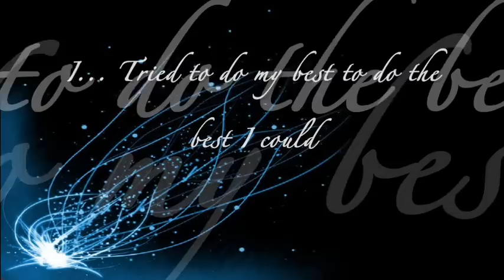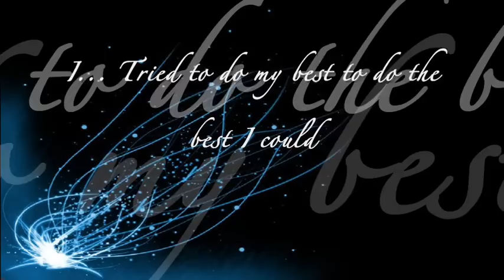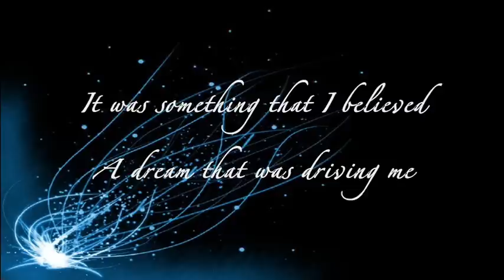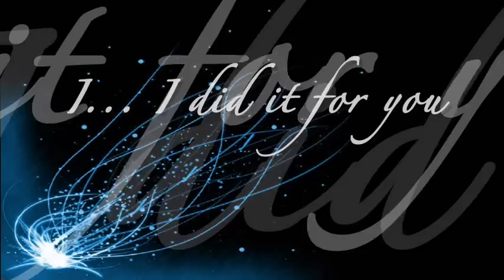Westlife - I Did It For You (Lyric Video)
Lyric video by Westlife performing 'I Did It For You'.

Turnaround

Organ, Piano, Producer: Steve Mac
Drums, Engineer: Chris Laws
Drums: Ian Thomas
Engineer: Robin Sellars
Percussion, Assistant  Engineer: Daniel Pursey
Percussion: Frank Ricotti
Assistant  Engineer: Steve Mustarde
Bass  Guitar: Steve Pearce
Guitar: Frederick (Frizzy) Karlsson
Strings, Violin: Gavyn Wright
Guitar: Paul Gendler
Strings: David Arch
Composer, Lyricist: Diane Warren
Mixing  Engineer: Bob Clearmountain
Assistant  Engineer: Kevin Harp
Background  Vocal: Andy Caine
Violin: Jackie Shave
Violin: Simon Fischer
Violin: Russel Gilbert
Violin: Peter Hanson
Violin: Rebecca Hirsch
Violin: Jo Archard
Violin: Jonathan Strange
Violin: Iain MacKinnon
Violin: Chris Clad
Violin: Liz Edwards
Violin: Michael McMemory
Violin: Yuyasuraoka
Violin: Antonia Fuchs
Violin: Eddie Roberts
Violin: Rachel Allan
Violin: Beatrix Lovejoy
Violin: Warren Zielinski
Viola: Robert SmissenViola: Garfield Jackson
Viola: Zoe Lake
Viola: Don McVay
Viola: Elizabeth Natson
Viola: Timothy Grant
Cello: Ben Chappell
Cello: James Potter
Cello: Lionel Handy
Cello: Stephen Orton
Cello: Naomi Wright
Cello: Robin Firman